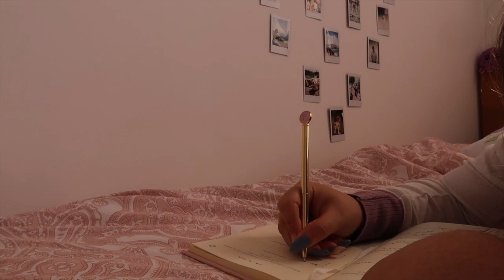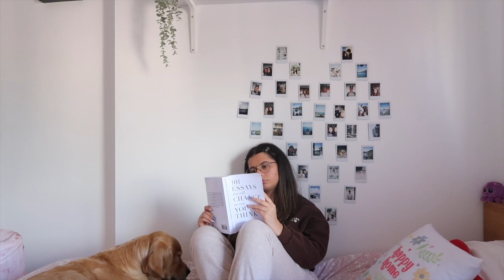SPEND A DAY WITH ME, Beach, meditate, read and Tacos!! 🧘🏽‍♀️🌮📚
In this video you will spend the day with me, doing some reading, taking rosie to the beach, meditating and doing some work. Hope you get inspired to take some time for yourself and do something that makes you happy.